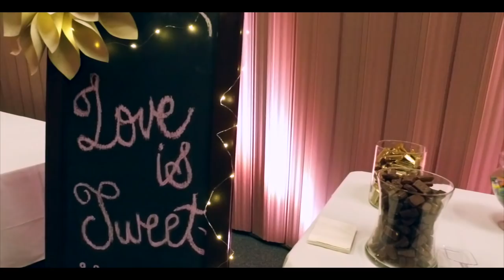KENDALL & ELIAS McMOORE WEDDING 2018 (HD)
This is for all the family and friends who couldn't make the wedding.  Congratulations you two.

The Orchard Enterprises
Akaka Falls · Nathan Aweau
One More Road